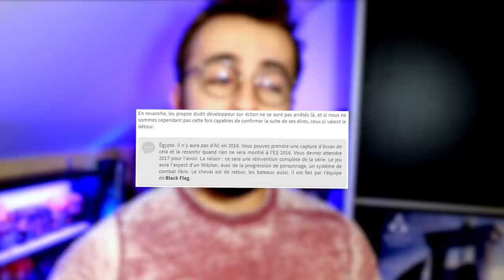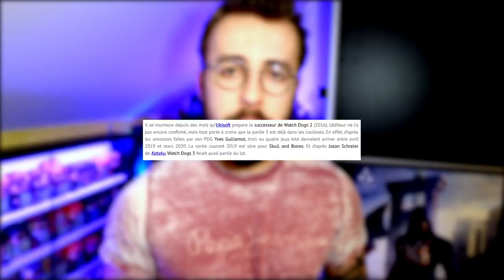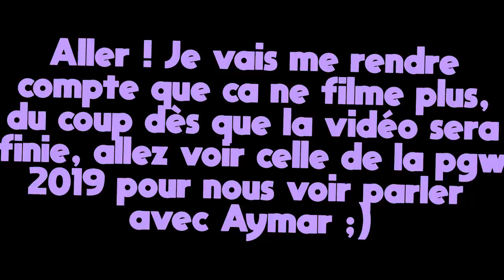AC RAGNAROK N'EXISTE PAS ?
☕ DESCRIPTION DE LA VIDÉO ☕
Tournage : TheFirstDay
Montage : TheFirstDay

D'après les dernières rumeurs, Ragnarok serait le prochain jeu de la licence a voir le jour. Il serait développé, encore une fois d'après les rumeurs, par les mêmes équipes à qui l'ont doit Origins et Black Flag, le creative director Asharf Ismail étant a la tête du dit projet.
Et si tout cela était faux ? Si on nous en parlait juste pour nous faire oublier Legion, le jeux dont les rumeurs parlaient avant que l'on aborde Ragnarok fin 2019.
C'est ce que l'on va voir dans cette vidéo.

Paix et Sérénité.
📝 LIENS 📝
🎥 INTRO 🎥
🎥 OUTRO 🎥
👉 Vidéo : Réalisée par Auré
🎵 MUSIQUES UTILISÉES 🎵
⏱️ Auteur - Titre | Lien